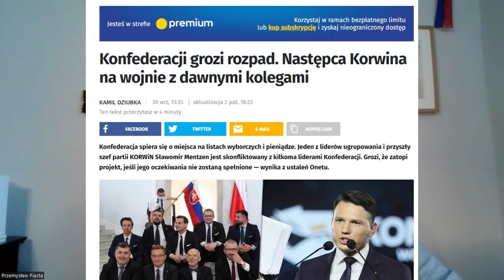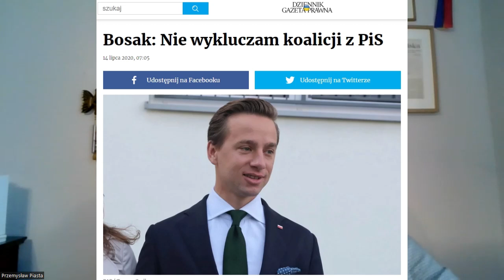Czy Konfederacji grozi rozpad? - rozmowa z Bartłomiejem Pejo, wiceprezesem partii Korwin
Zachęcamy do wsparcia "Myśli Polskiej". Możecie uczynić to Państwo wpłacając dowolną kwotę na konto Fundacji Narodowej im. Romana Dmowskiego, nr rachunku 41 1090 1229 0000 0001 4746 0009 z dopiskiem „wsparcie dla Myśli Polskiej”.